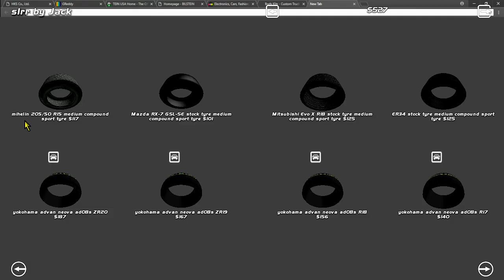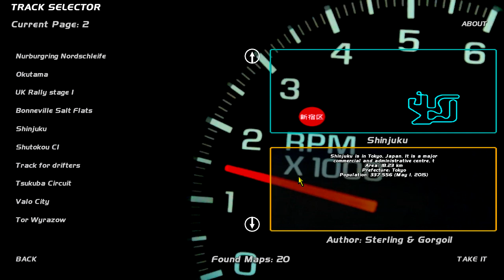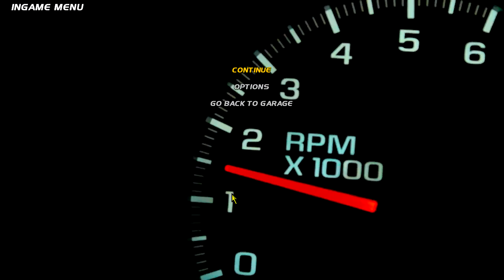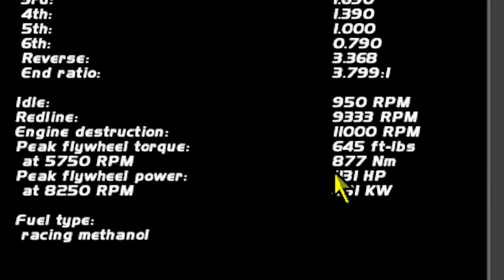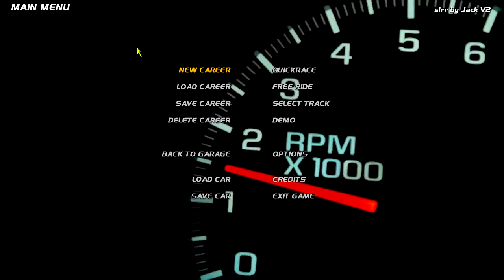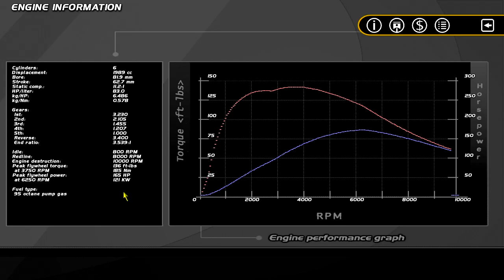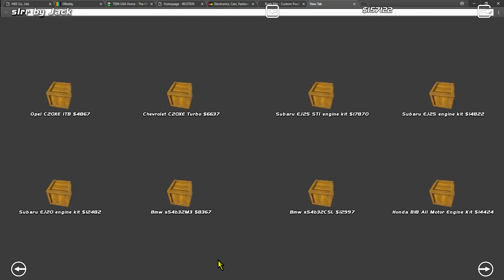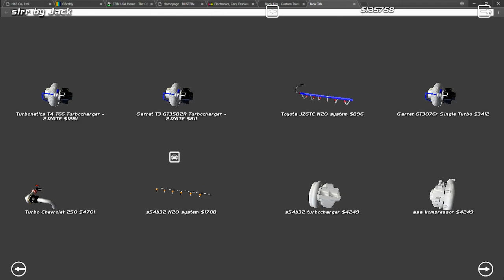BMW power plant in the S30? - Drifting on a Budget - SLRR - EP19 S2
►This is no longer rich man drifitng in SLRR, we back to the POOR SIDE OF THINGS

►STEAM GROUP IS LIVE, JOIN UP!